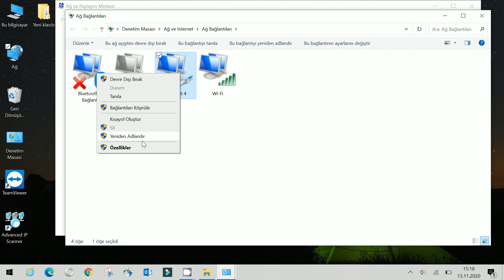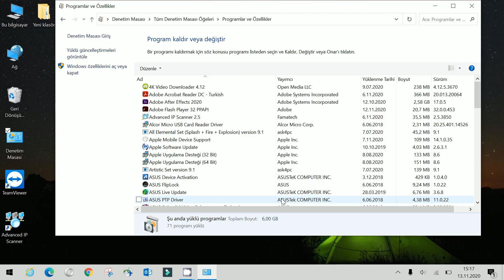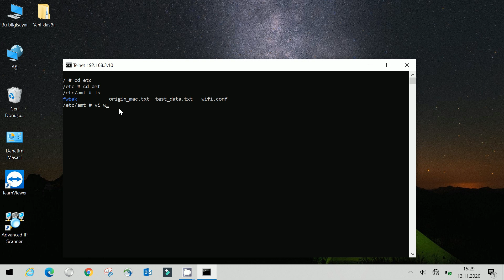DJI Mavic Mini Kalıcı FCC Yapma (Mavic Mini Permanent FCC Mode)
Bu videomuzda DJI Mavic Mini'mizi kalıcı FCC moduna alacağız. Artık Fake GPS uygulamaları ile uğraşmanıza gerek yok :) Önemli kriter olan Asix Ax88772 modeli ethernet adaptörü modelleri için videoyu izleyim.
Edit:
1) Diğer Asix Ax88772 cihpsetli ethernet adaptörü modeli: S-link Swapp SW-U110
2) Eğer wifi.conf dosyası boş geliyorsa DJI Asistant 2 ile kumandaya son versiyonu yükleyin. Son versiyon yüklü ise refresh deyin.
3) DJI Fly uygulamasını 1.1.10'a düşürün. Mevcut uygulamayı silip eski versiyonu bulup yükleyin. Google Play'de bu uygulamayı güncellemeyi kapatmayı unutmayın.

In this video, we'll put our DJI Mavic Mini into permanent FCC mode. You don't need to worry about Fake GPS apps anymore :) Watch the video for the Asix Ax88772 model ethernet adapter models, which is an important criterion.
Edit:
1) Other Asix Ax88772 chipset ethernet adapter model: S-link Swapp SW-U110
2) If the wifi.conf file is empty, install the latest version on the controller with DJI Assistant 2. If the latest version is installed, say refresh.
3) Downgrade DJI Fly app to 1.1.10 version. Delete the latest app on your phone then find the old version and load it. Don't forget to turn off updates for this app.